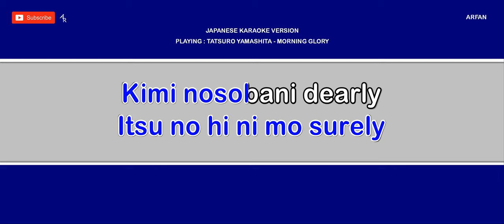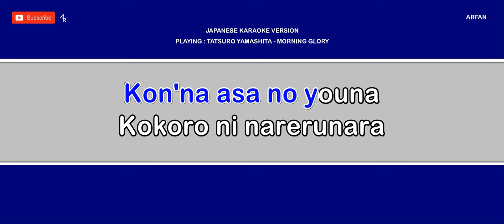[Karaoke 21:9 ratio] Tatsuro Yamashita - Morning Glory (Romaji)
Tell me at comments what do you want request a song for upload on YouTube

Can i get some commissions?
For helping to uploads video soon ~

Tatsuro Yamashita - Morning Glory

Design by Me with : Microsoft Publisher

*Laptop specs *
- Lenovo Thinkbook 14 Gen2
- Windows 11 Pro, 16gb + 512gb SSD + 1TB HDD
- Intel Core i5-1137G + Intel iris Xe

*Software*
- Windows 11 Pro
- Microsoft Publisher

*I made for fun. No copyright for audio I take in this video.
The design of the video made by me.*

I respect all the companies and producers who make the songs.

*Source from*
W/Vocals :
Instrumental ver. :
Lyrics :

Note :
All material i use not in my own, i make an research on google and try make video just for fun and practice the software on pc. No copyright from me and the material are copyrighted from the producer(s) and companies

For owner/producers/company of this music/audio :-

If you have any problems / want to delete this video please comment down here